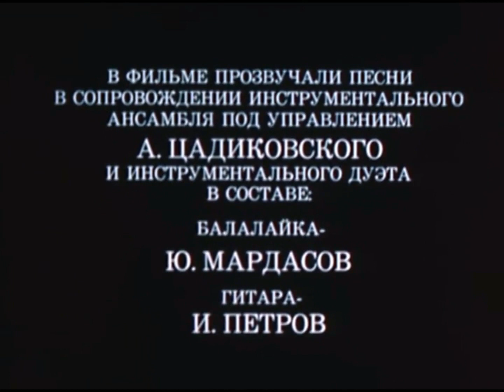Любовь к России. Низкий дом с голубыми ставнями Сергей Есенин. Покровский. Essenin. Pokrovsky Superb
В поддержку нашей армии на передовой. Love Russia! Любовь к России. Низкий дом с голубыми ставнями, не забыть мне тебя никогда. Стихотворение Сергея Есенина читает Алексей Покровский. Литературно-музыкальная композиция.

Гениальный русский поэт Сергей Есенин. Низкий дом с голубыми ставнями, не забыть мне тебя никогда. Стихотворение читает замечательный русский артист, музыкант и просветитель Алексей Покровский. редкое видео rare video. Музыкальный фон выступления -- нежное, пронзительное соло на балалайке - исполняет музыкант виртуоз Юрий Павлович Мордасов. .Балалайка работы мастера Семёна Ивановича Налимова № 123, уникальный инструмент, сделанный в 1904 году для оркестра русских народных инструментов В. Андреева.

Genius Russian poet Sergei Essenin Esenin. His beuatiful poem "Nizky Dom S Golubymi Stavnyami". Alexei Pokrovsky is reading Essenin's poetry. rare video редкое видео. Russian balalaika tender solo performance.

Выдающееся выступление.
Extraordinary performance.
Высокое культурное лирическое наследие русского народа мирового уровня.
World class high cultural and lyrical heritage of the Russian people.

Прекрасный методический материал для проведения занятия в школе, лицее, университете на тему музыка, пение, русская литература 20 век, лирический герой, ЕГЭ, EGE, русская история и культура, любовь к родине, патриотизм, основы православной культуры, очевидные высокие  достижения и национальный колорит, особенности русской культуры.

Авторский культурный и общественно-политический проект Александра Богданова «Обаятельная Россия» - «Духовная жизнь русских людей в России 20-го и 21 века» Энциклопедия русской жизни, "Идеализм в русской культуре" - пример того, как с помощью новых информационных технологий можно спасти, сохранить и объединить лучшие произведения, созданные в России, ради новой жизни этих прекрасных произведений в общей культуре нашего народа.

essenin_esenin_sergei_alexei_pokrovsky_nizky_dom_s_golubymi_stavniami_russia

nizky dom s golubymi stavnyami ya pokinul rodimy dom essenin alexei pokrovsky singing patriotic tender,